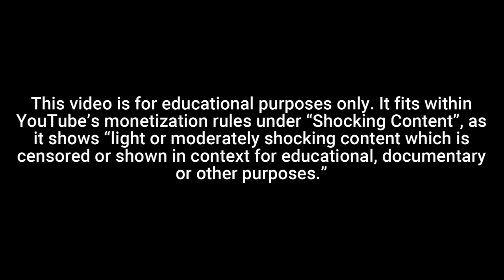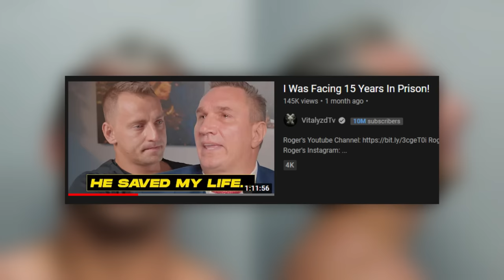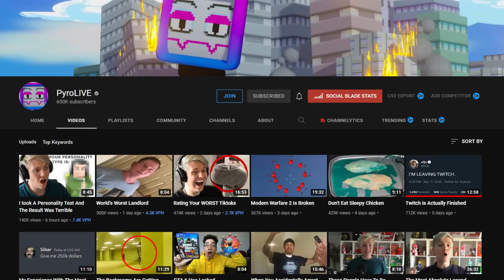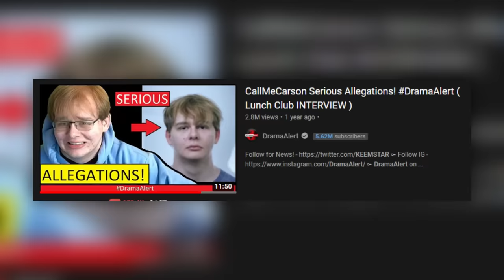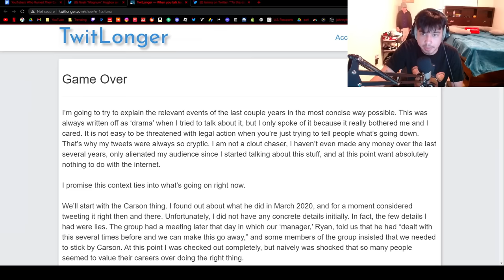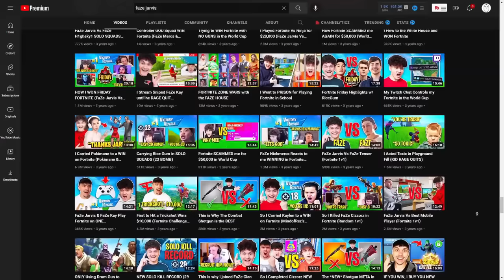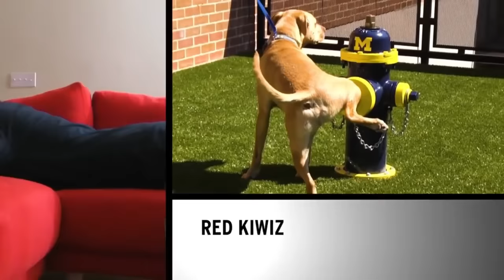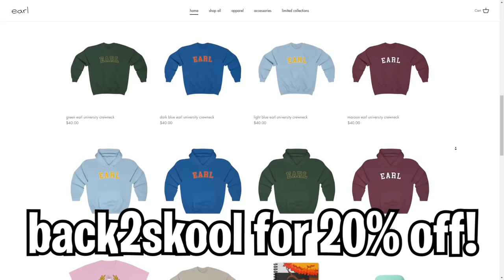YouTubers Who Ruined Their Careers In Seconds..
Today we talk about YouTubers Who Ruined Their Careers In Seconds. Hope you guys like the longer videos! Be there October 3rd at 6 PM PST for the music video premiere!

Music/Videos/Sources/Outro used ▶

background music at the end is “The 25th Hour - Schlatt Crossing” by Lud and Schlatts Musical Emporium

0:00 intro
0:50 vitalyzdtv
7:10 ricegum
13:10 callmecarson
21:00 faze kay & faze jarvis
27:12 kiwiz